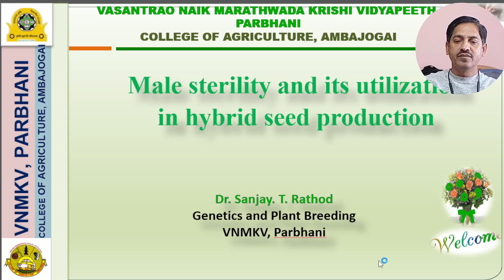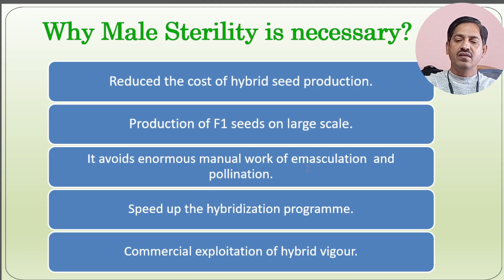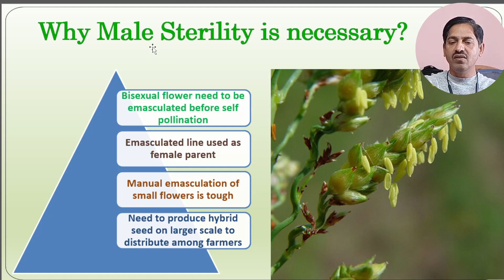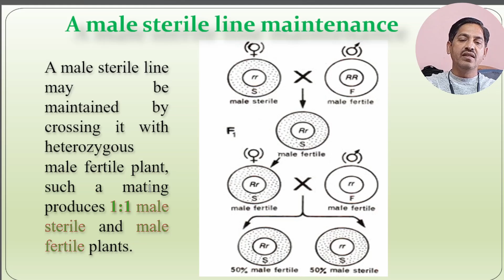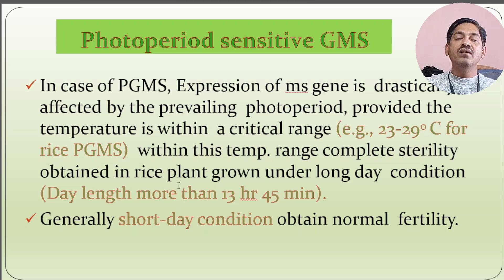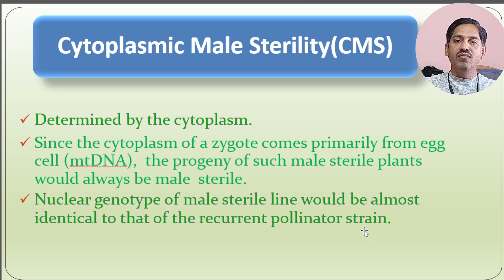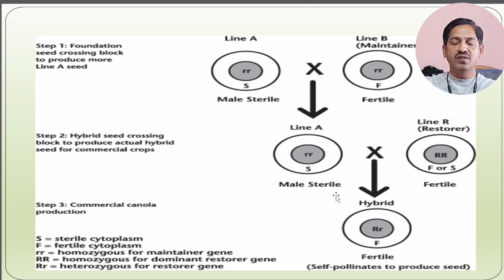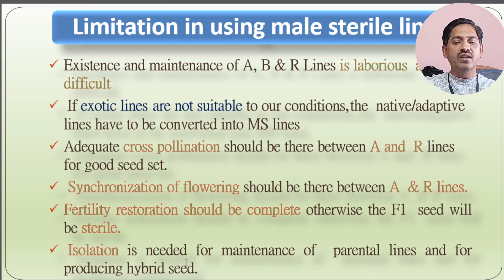Types of male sterility in plant breeding